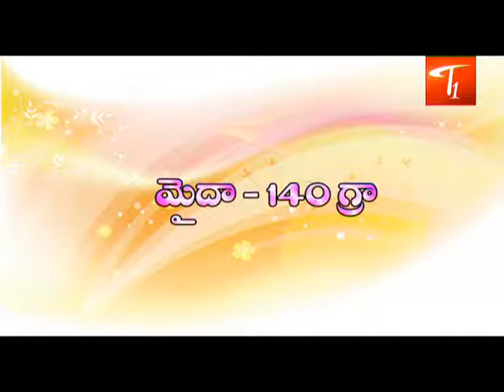Aaha Emi Ruchi - Mango Summer Cake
Preparation Of Mango Summer Cake